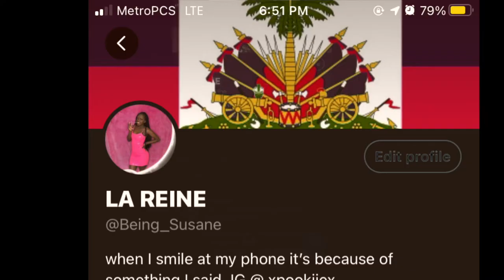I Cant Believe I Got These Gifts!!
Todays video is basically gonna be me showing you all the gifts that I got for New Years.

HAPPY NEW YEARS!! (I know Im late but idc idc)